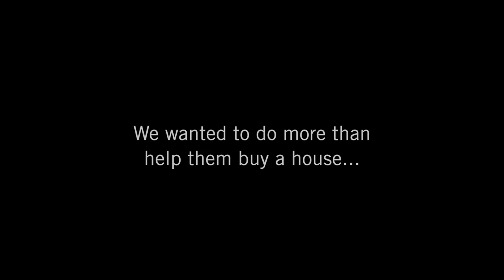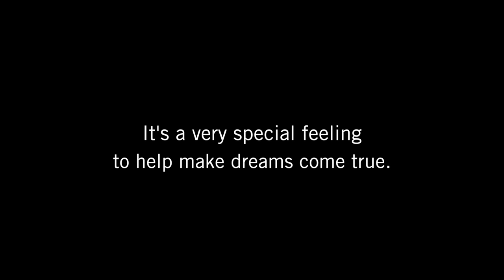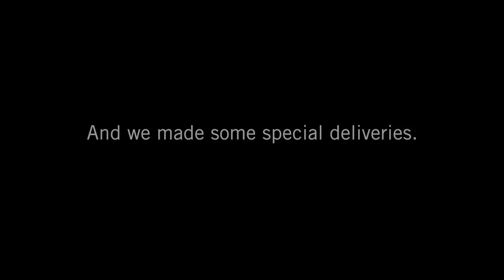Welcome Home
A group of Regions Mortgage associates wanted to Share the Good with some first-time home buyers and put together some special “Welcome Home” surprises.